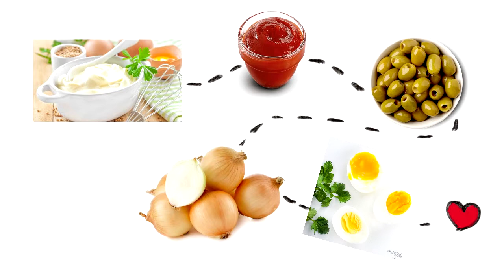ทำไมถึงชื่อว่า Thousand island มาจากเกาะพันเกาะหรอ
สงสัยไหมคะว่า ที่มาของชื่อน้ำสลัด Thousand Island มาจากไหน
ใช้วัถุดิบจากเกาะเป็นพันๆเกาะ ก็แลจะเวอร์ไป
แล้วได้ชื่อนี้มาได้อย่างไรล่ะ